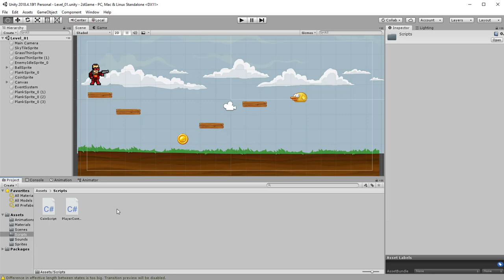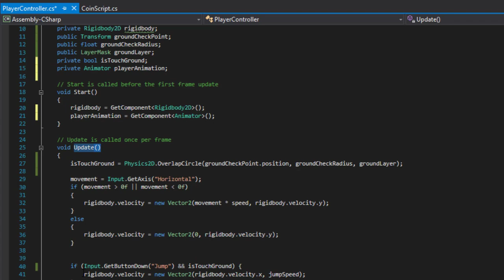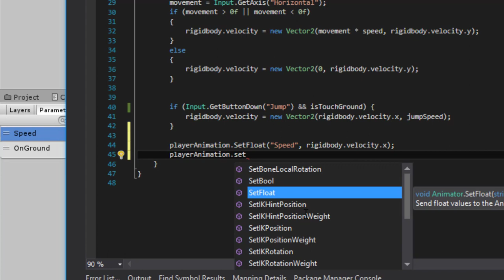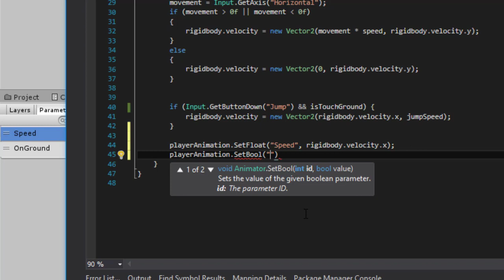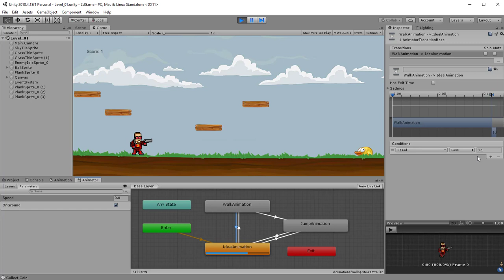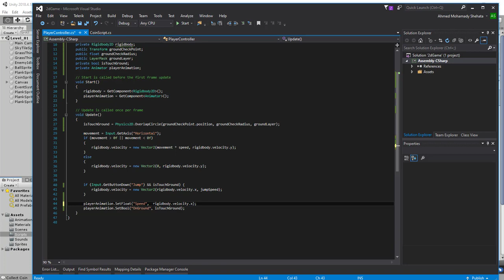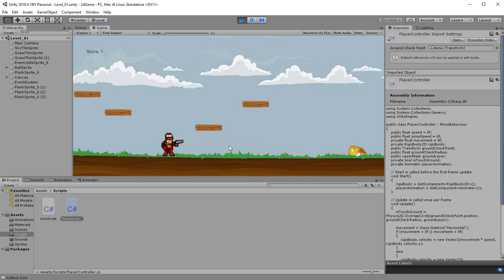26 إستخدام المحرك للتحكم في تحريك شخصيات اللعبة How to use animator to control sprites animation 2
اليوم نكمل رحلتنا في كورس برمجة الألعاب و نكمل كلامنا عن طريقة إستخدام المحرك لإضافة الحركه لشخصيات اللعبه فكونوا معنا ..

▶️ لمشاهدة باقي حلقات كورس يونتي

للقناة
تقبلوا تحياتي
احمد محمدي